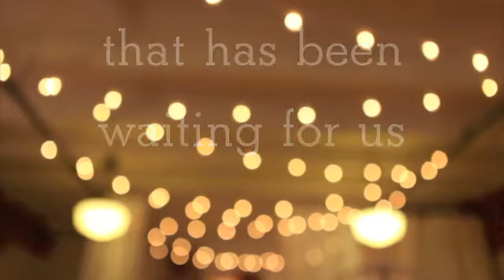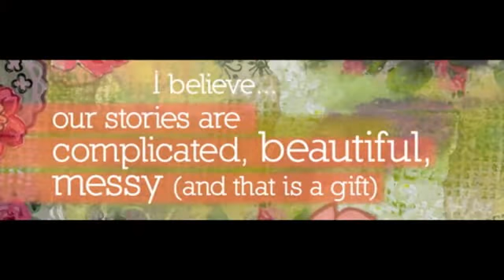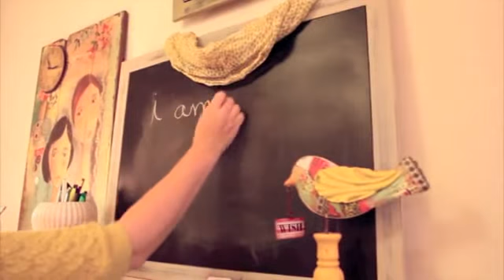Kelly Rae Roberts - LANG Artist of the Month!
September's LANG Artist of the Month is the self-proclaimed possibilitarian, Kelly Rae Roberts! Watch this inspiration video filled with Kelly Rae originals and beautiful use of color and words! Kelly Rae Robert's artwork is featured on LANG Wall Calendars, Coffee Mugs, Stationery, Journals and many different home accessories!
Don't miss a live Facebook chat with Kelly Rae on Tuesday, Sept. 10 at 3pm CST.